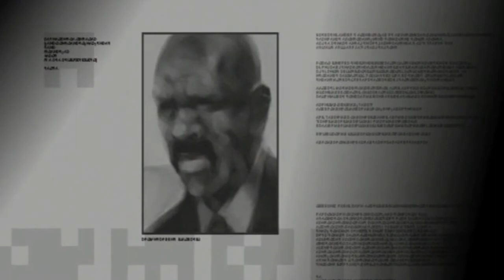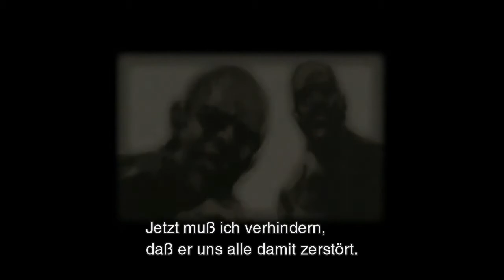Lets Play Metal Gear Solid 2 [PS3] Vol.14 (German)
Wir lernen Peter Stillman vom Räumkommando kennen...und dürfen ihn tatkräftig bei der Entschärfung der verstreuten Bomben behilflich sein!